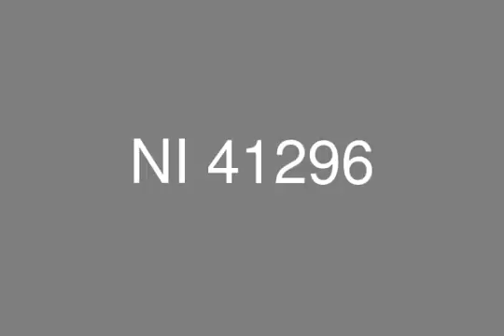Resale Flat with Garden in Galleria Moon Valley For Sale with Installment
Real Estate Egypt , New cairo , Galleria : A Flat with Garden for Sale , in Galleria Moon Valley , with Surface Area 126 SQ.M , Garden Area 96 Sq. , Consist of : 2 Bedrooms , Sallon , Dining Room , Kitchen , Terrace , 2 Bathrooms

Installment up Till 2020

Galleria Moon Valley is a compound that appreciates art and celebrates artists guaranteed to overwhelm your senses. Anticipated to change the concept of real estate in Egypt and the region, Galleria Moon Valley is a stagge